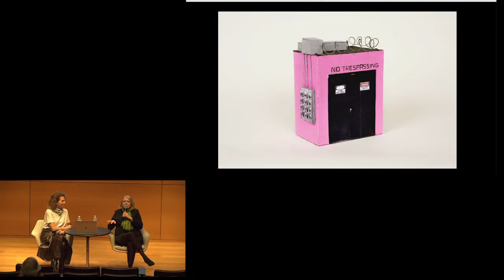Rainey Knudson with Kimberly Davenport - Tuesday Evenings with the Modern Lecture Series